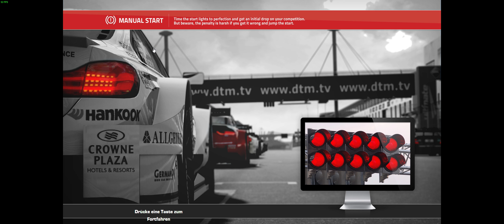Bathurst - DTM 1992 - Race 10/15 - Adaptive Ki? 1. Rennen langweilig, 2. Rennen mehr Racing! :)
DTM 1992 - Race 10/15 - Adaptive Ki? 1. Rennen langweilig, 2. Rennen mehr Racing! :) (Bathurst)

On my channel you'll find let's play videos of e.g. F1 2017/2016, Project Cars 2 & 1, American Truck Simulator, ATS, Grand Theft Auto V (GTA V) and more.

EVERY SUNDAY A NEW VIDEO! :)

Do you like what you see? Then I am happy about comments, Likes and Abo's. Thanks, guys! :)

Do you have special questions or wishes for videos? Write in the comments please.

Auf meinem Kanal findet Ihr let´s Play Videos von z.B. F1 2017/F12016, Project Cars 2 & 1, American Truck Simulator, Grad Theft Auto V (GTA V)  uvm..